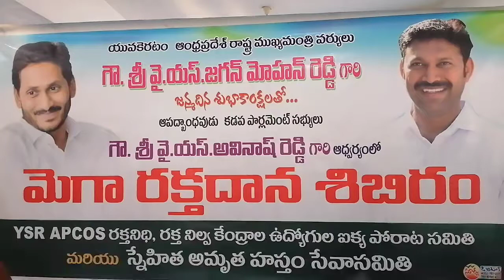AP CM YS Jagan's Birthday || 21st December 2020 ||Ongole Media